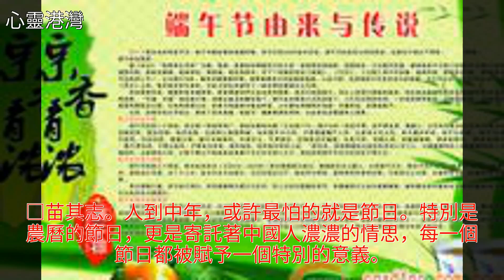沒有娃娃的端午節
沒有娃娃的端午節沒有娃娃的端午節端午節 雄黃酒 粽子 寧靜 美文